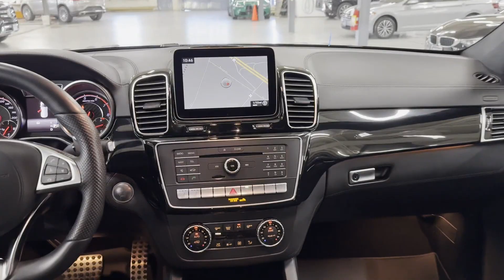Used 2018 Mercedes-Benz GLS AMG GLS 63 Englewood, Teaneck, Fort Lee, Palisades Park, Ridgefield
2018 Mercedes-Benz GLS AMG GLS 63 4JGDF7FE7JB126451 Video

This 2018 Mercedes-Benz GLS AMG GLS 63 4JGDF7FE7JB126451 is full of phenomenal features such as: